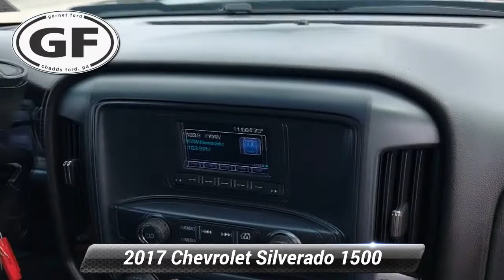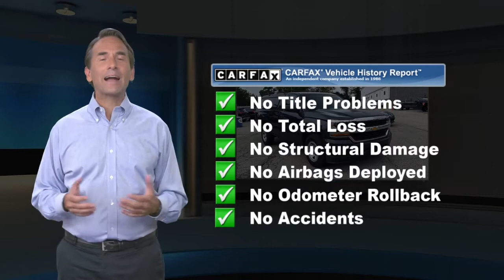Used 2017 Chevrolet Silverado 1500 Work Truck, West Chester, PA A14523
Garnet Ford

Clean CARFAX. CARFAX One-Owner. Blue 2017 Chevrolet Silverado 1500 WT RWD 6-Speed Automatic Electronic with Overdrive EcoTec3 4.3L V6 6-Speed Automatic Electronic with Overdrive, Dark Ash/Jet Black Cloth, ABS brakes, Electronic Stability Control, Low tire pressure warning, Traction control.Recent Arrival!Awards:* 2017 KBB.com 10 Most Awarded Brands

[RLVID:1602:4eca2335bba55a5d:96f509c1c0108e2b:1]